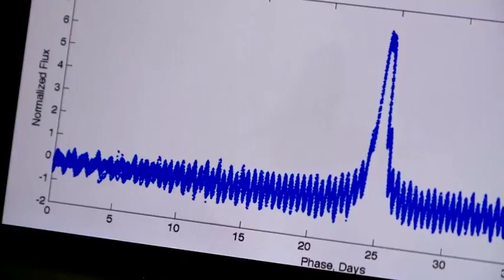NASA discovers new ‘Earth’ among the stars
NASA says the Kepler Space Telescope has found a planet that could be Earth’s cousin – call it Earth 2.0. It’s a little bigger, and older, than Earth. Don Ford has more on the amazing discovery.